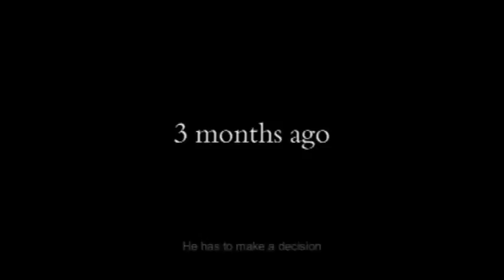The Fury: part 1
This is not a story about forgiveness.
(obviously inspired by the show "Revenge")
.:.STORY.:.
Haruna and her long-time boyfriend, Daichi, were out on a date when she met an old friend from the past. Rui knew Haruna back when they had fallen in with the wrong crowd. It has been a few years since then, and both has changed so much that they almost didn't recognize each other.

Rui, however, became very suspicious of her relationship with Daichi. Feeling like Haruna's planning something dangerous, he warned Daichi of this; but he refused to listen. Haruna found out about it and threatened to kill Rui if he speaks to him again.

Later that night, Haruna cornered a man with a connection to her past. She confessed to knowing the truth about what happened 8 years ago, but this just angered the man. Just before he's able to land a blow on Haruna, a mysterious figure jumped in to save her. Rui.

Unfortunately, the man's boss, Yumehito, already found out about Haruna. He ordered his minions to kidnap her and retrieve a USB containing valuable information.
But once again, Rui was able to save Haruna just in time.

Meanwhile,Yumehito has a confrontation with Daichi. He told him about Haruna using him for revenge.. for the reason that Daichi is his brother, and he was the mastermind behind the death of Haruna's father.

With rage pulsing in her veins, Haruna tells Rui about how she witnessed her father being shot by his fellow scientists. For the longest time, Haruna had to live on the streets (where she met Rui) in fear that they might come after her next.. especially since her father did not have the data they were looking for. She does.
After so many years, Haruna was finally able to gain a new identity and tracked down the people responsible for her father's murder. That's when she found out about Yumehito's younger brother and devised a plan to make them pay.